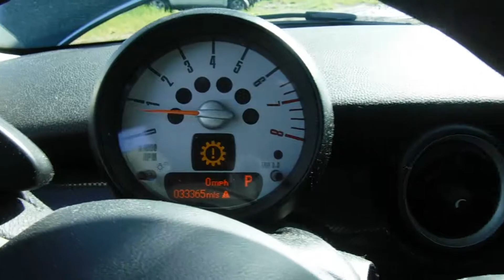S0605B 2013 Mini Cooper S